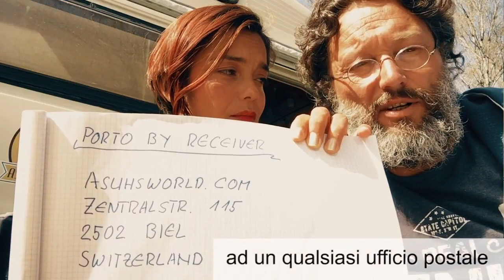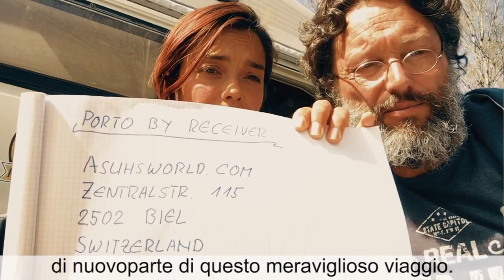THEY WERE ROBBED ~ PLEASE WATCH & SHARE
MY VANDWELLING FRIEND ASU WAS ROBBED IN ITALY AND NEEDS YOUR HELP.  ALL HARD DRIVES, VIDEO & PHOTO EQUIPMENT WAS STOLEN.

RV & VANLIFE ESSENTIALS
Wall Organizer Pockets $14
Wall Mounted Trash Bag Holder $15
Spice Holder/Shelves $22
Wood Crate $22
Storage Boxes $22
Magnets $12
6 Gallon Water Jug $20
Caulk/Leak Seal $12
Portable Air Compressor $60
Auto Battery Charger $25
RV Tank Cleaner $15
SunShield Reflective $5
Blackout Curtains $20
Fantastic Vent $20
Levels $12

COOKING
French Press Coffee Maker $20

SELF DEFENSE/PROTECTION:
Bear Spray: $7
Fire Extinguisher: $12

ELECTRONIC EQUIPMENT:
WiFi Range Extender $22
Portable DVD Player $40
Extension Cord $12
12V Car Outlets $15
LED Lights $12
Microphone $79
Dash Cam $20
Small Tripod $14
Hard Drive Carrying Case $5
Hand Held Fan $13
Crank Radio $34
Phone Mount $12
2 Way Radio $37

CAMPING GEAR & SURVIVAL TOOLS:
Fire Starter $7
Pocket Knife $15
Hammock $30
Sleeping Bag $40
Small Flashlight $8
Luci Light: $15
Road Pro Oven: $35
Folding Chair: $20
Folding Table $25
Camp Stove $11
Tent $20

PET SUPPLIES
Small Carrier $9
Backpack Carrier $23
Food/Water Bowl $9
Cat Leash $12
Cat Bed $7

GO AHEAD! STALK ME (BUT ONLY ON THE INTERNET)

I share my desire to explore unconventional ways to live that deviate from the "traditional" as I travel around the US and the world and interview like minded folks living in Tiny Houses (THOWs), Full Time RVs, Vans and any other alternative life styles.

I will explore how to make a living working as an entrepreneur and independent contractor in this digital nomad age.

The most exciting part is I'll have the opportunity to connect with like-minded souls, sharing meals, homes and adventures together.

I hope you will come along and join me as I share mine and show you how you, too, can live a charmed life.
Hashtag coolcatscharmedlife.

 I'm Carolena, a life hacker, traveling around the US in a Square Tear Drop and taking random international trips. Connecting with kindred spirits in an attempt to become a minimalist - a journey I decided to embark upon after losing my younger brother and mom to cancer.  I never realized how much "value" we place on "things" until I tried to rid myself of mine.  Needless to say, I'm failing miserably.

SO...after years of watching YouTube, I created this channel to share my journey to freedom to Live The Charmed Live we were created to live (CoolCatsCharmedLife)

I was born in Venezuela and moved to the United States at age 10.  I learned to speak English in South Florida, attended law school in the mid-west and got to Texas as quickly as I could. I returned to Florida to be with my mom at the end of her life.